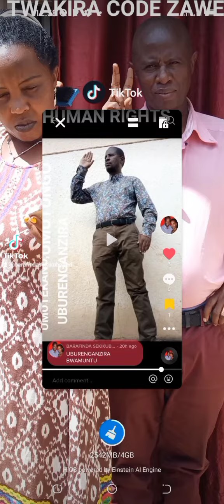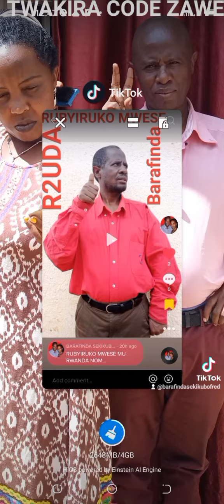BARAFINDA SEKIKUBO FRED KATWAKIRE IMPIRIMBANYI